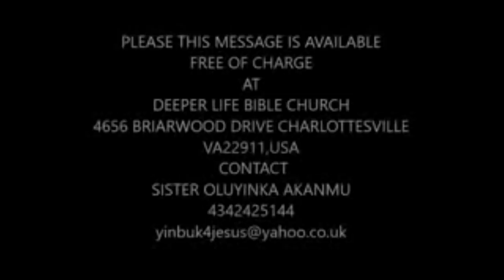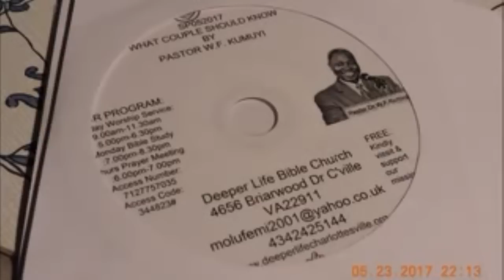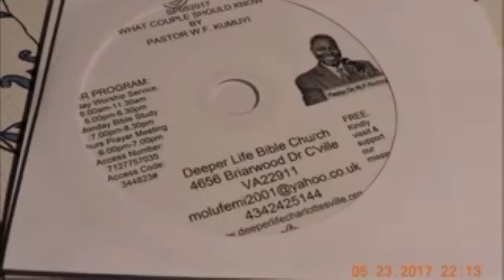What Couples Should Know - Pastor W.F. Kumuyi